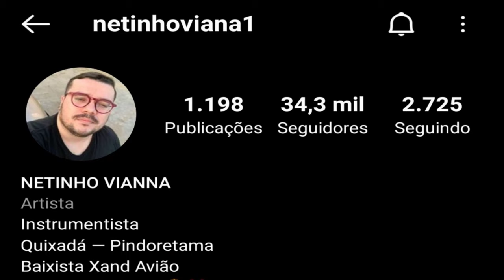NETINHO VIANNA | TOCANDO MUSICAS DO ZÉ VAQUEIRO E XAND AVIÃO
Pois deixa o seu like, comente e compartilha.